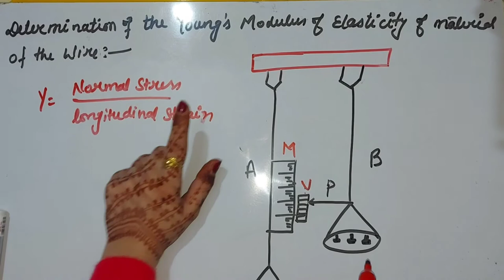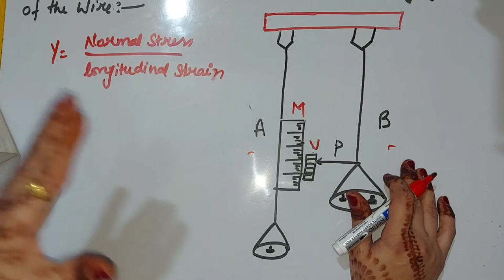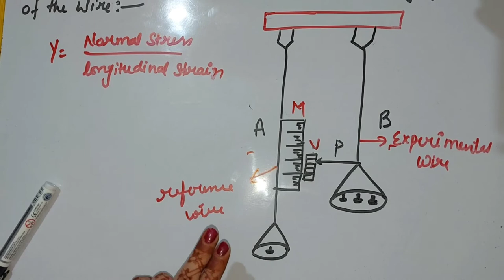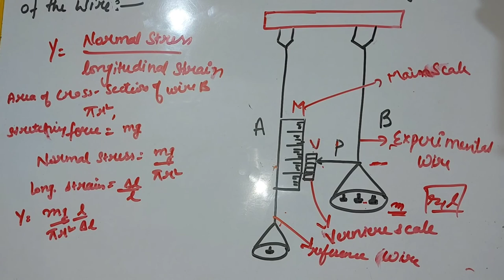DETERMINATION OF YOUNG'S MODULUS OF ELASTICITY OF MATERIAL OF WIRE#phydocsjunctionbytkkhural#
To Determine Young’s Modulus of Elasticity of the Material of a Given Wire

Searle’s apparatus, two long steel wires of same length and diameter, a metre scale, a screw gauge, eight 1/2 kg slotted weights and a 1 kg hanger.
Description of Searle’s Apparatus
Construction. Searle’s apparatus consists of two metal frames F1 and F2. Each frame has torsion head at the upper side and hook at the lower side. These frames are suspended from two wires AB and CD of same material, length and cross-section. The upper ends of the wires are screwed tightly in two torsion heads fixed in same rigid support.
A constant weight of 1 kilogram is suspended from the hook of the frame F2 attached to the auxiliary wire CD, which keeps the wire taut. A hanger H of 1 kilogram weight is suspended from the hook of the other frame F1. The experimental wire AB can be loaded by slipping slotted weights on the hanger.
A spirit level rests horizontally with its one end hinged in the frame F2. The other end of the spirit level rests on the tip of a spherometer screw fitted in the frame F1. The spherometer screw can be rotated up and down along a vertical pitch scale marked in millimetre. The two frames are kept together by cross bars E1 and E2.
Working. To perform the experiment, kinks are removed from the wire AB by loading and unloading it two or three times. All the weights are then removed from the hanger. The wire AB is kept taut under the weight of the hanger alone.
The spherometer screw is then rotated till the bubble comes in the middle of the spirit level. The spherometer disc reading is recorded for zero load.
A half kilogram weight is now slipped in the hanger. The wire AB extends and the frame F: moves down. The levelling is disturbed. The bubble is again brought in the middle by rotating the screw upwards. The distance by which screw is turned upwards gives the elongation of the wire due to half kilogram weight. A number of observations are taken by increasing the load on the hanger in steps of half kilogram each. The observations are then repeated by decreasing the load in the same order till all the weights are removed from the hanger. The mean of these observations is taken.
A graph is plotted between load M and mean extension l. It is a straight line. From the graph, mean increase in length l for a load M kg is found.
The measurements of length and radius of the wire are taken and value of Y is calculated from the relation,
Theory
If a wire of length L and radius r be loaded by a weight Mg and if l be the increase in length.

Diagram